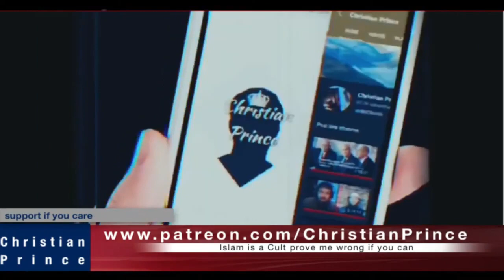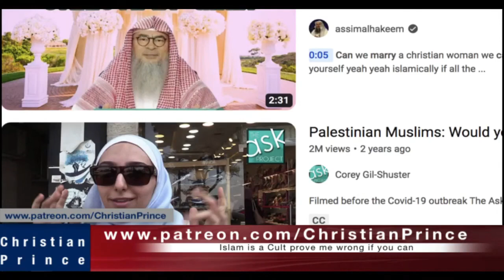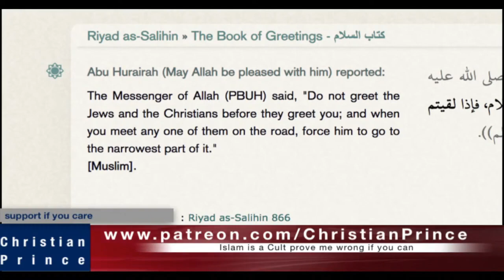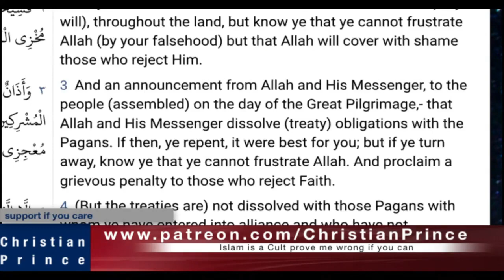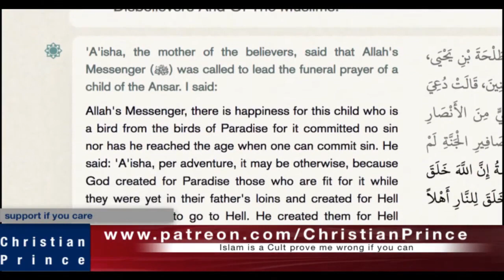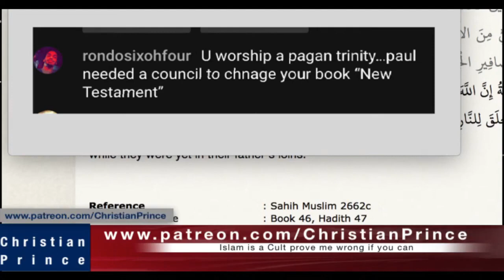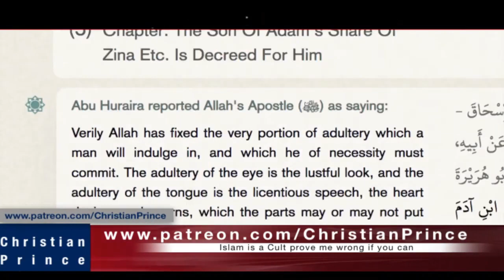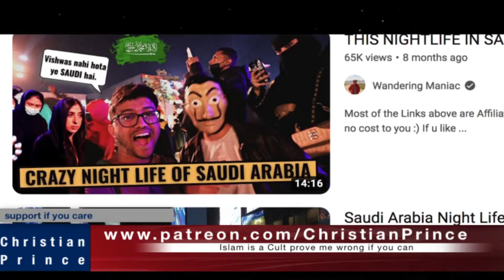Christian Prince Re-Runs: An Answer to Shabir Ally's Paid Advertisement About Christmas